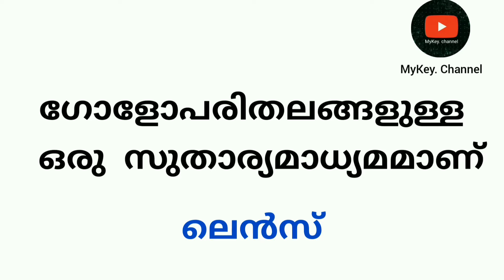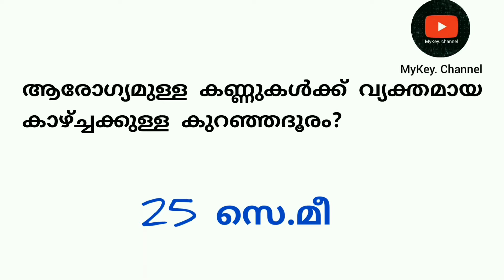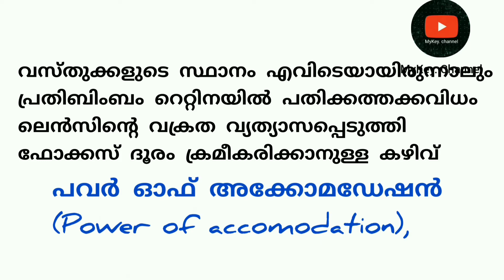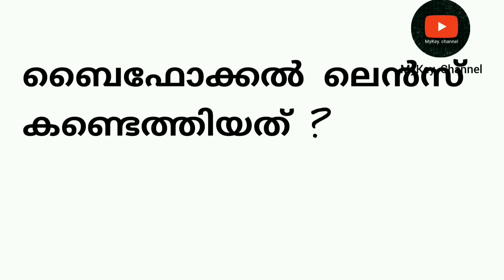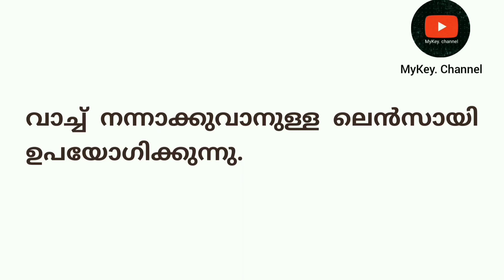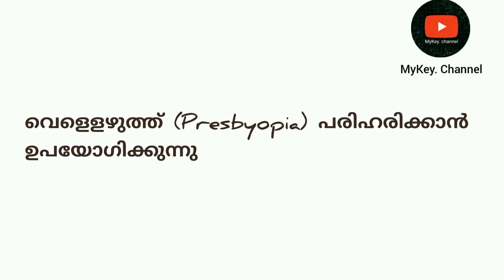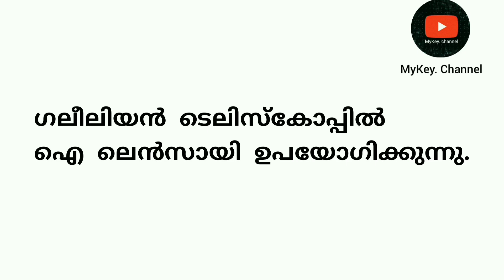KERALA PSC SCIENCE CLASS കാണണം എങ്കിൽ ക്ലിക്ക് ചെയ്യൂ🥰🥰🥰🥰🥰🥰 part 4# lenses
കേരള പി എസ് സി യുടെ preliminary എക്സാമിനെ ബേസ് ചെയ്ത് ഇടുന്ന ഒരു ക്ലാസ്സ് ആണിത്. ലെൻസ് ആണ് ഇന്നത്തെ ടോപ്പിക്ക് ഇത് നിങ്ങൾക്ക് ഏറ്റവും ഉപകാരപ്രദം ആകട്ടെ. കൂടാതെ വരാനിരിക്കുന്ന പരീക്ഷയിൽ ഇതിൽ നിന്ന് qustions ഉണ്ടാവട്ടെ എന്ന് ആത്മാർത്ഥമായി പ്രാർത്ഥിക്കുന്നു,,,,,...🙏🙏🙏🙏🙏🙏🙏

KERALA PSC DEGREE LEVEL PRELIMINARY EXAM Basedചെയ്തു  ചോദ്യങ്ങളും ഉത്തരങ്ങളും ആണ് ഞാൻ ഇതിൽ പങ്കുവയ്ക്കുന്നത്. ഇത് നിങ്ങൾക്ക് ഉപകാരപ്രദം ആവട്ടെ എന്ന് ആത്മാർത്ഥമായി പ്രാർത്ഥിച്ചുകൊണ്ട് ആണ് ഈ വീഡിയോ ചെയ്തത്. ഇതിൽ നിന്നും വരാനിരിക്കുന്ന പരീക്ഷയ്ക്ക് ചോദ്യങ്ങൾ ചോദിക്കട്ടെ എന്ന് ആത്മാർത്ഥമായി പ്രാർത്ഥിക്കുന്നു. എന്തെങ്കിലും തെറ്റുണ്ടെങ്കിൽ നിങ്ങൾ കമൻറ് കൂടി രേഖപ്പെടുത്തുക. അതിൽനിന്ന് കുറവുകൾ പരിഹരിച്ച് പോകാമെന്ന് വിചാരിക്കുന്നു. നിങ്ങളുടെ എല്ലാവരുടെയും സഹകരണവും പ്രോത്സാഹനവും ഉണ്ടാകണമെന്ന് അപേക്ഷിക്കുന്നു. ഒരു class നിങ്ങൾക്ക്  ഫലപ്രദമായാൽ ദയവായി സബ്സ്ക്രൈബ് ചെയ്യുക ലൈക്കും ചെയ്യുക ഷെയറും ചെയ്യുക. അപ്പോൾ ഗുഡ് ബൈ ആൻഡ് ഗുഡ് ലക്ക്.thank you

science class
psc science important_questions
kerala psc
shasthrasangethika vidya
shasthrasangethika vidya psc question